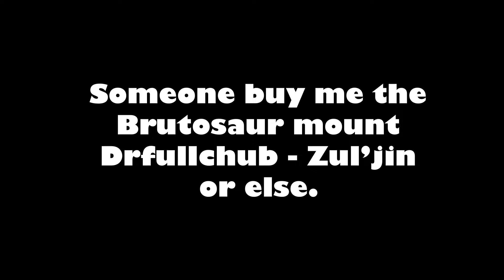Blood DK vs Heroic Yazma